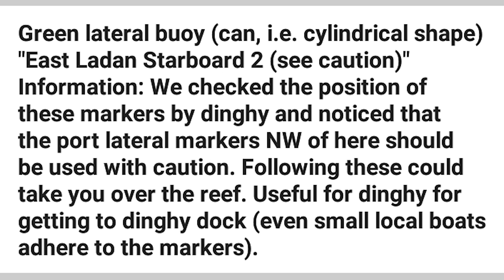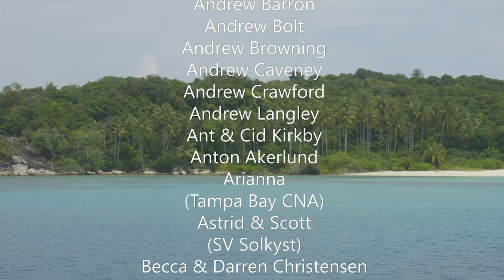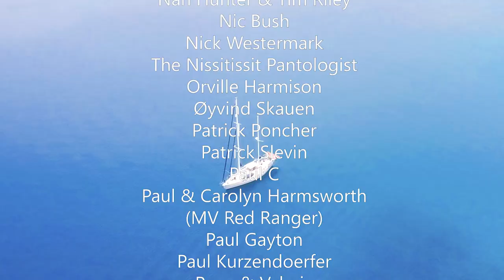SAILING BY EYEBALL IN REMOTE DESERTED ISLANDS! Ep 92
Trying to find a place to anchor near reefs which don't appear on your navigation chart is fraught with danger and means sailing by eyeball only! Once safe, we added a few annotations to Navionics to help the next people who come to these remote deserted islands.

Sailing and provisioning is high up on any sailor's list of priorities, so we needed to find people. After weeks far from any settlements in the Anambas our fresh food was running low, so we were relieved when Google Earth showed us there was a small town nearby. There was no name, just buildings along the coastline, and it didn't appear on the chart or any of our navigation devices, but it was definitely there. Laden proved to be a fertile provisioning ground, so we stocked up!

After a gift of fresh mango, we headed off to our next island playground in the direction of Moon Rock Bay...

🕮 E-BOOKS:
HOW TO BECOME A LIVEABOARD CRUISER!
HOW TO BUY A BOAT!

🙏 SAY THANKS THROUGH THE RUM FUND!

GEAR USED IN OUR EPISODES

📷 NEW CAMERA (Ep 68 onwards)
Panasonic GH5

📷 OLD VIDEO CAMERA (Ep 1 - 67)
Olympus OMD EM-5 Mk2

📸 MAIN VIDEO CAMERA LENS
Olympus Zuiko 12mm prime

🚁 4K DRONE
DJi Mavic

🎥 LIZ'S 4K CAMCORDER
Sony AX53

🎤 MAIN EXTERNAL CAMERA MIC
Rode VideoMic Pro

🎤 LIZ'S CAMERA EXTERNAL COMPACT MIC
Rode Video Micro Compact

🎙️ MAIN EXTERNAL FIELD MIC
Roland R-05

🎙️ SECONDARY EXTERNAL FIELD MIC
Zoom H1

🌊 WATERPROOF CAMERA
Olympus Tough TG5

🏂 MAIN 4K SPORTS CAMERA
GoPro Hero 4 Black

🏂 SECONDARY 4K SPORTS CAMERA
SJCAM 5000X

👩‍💻 EDITING SOFTWARE
Adobe Premiere Pro CC

🛳️ MMSI/AIS
using our MMSI number: 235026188